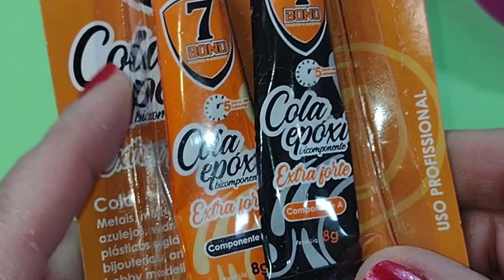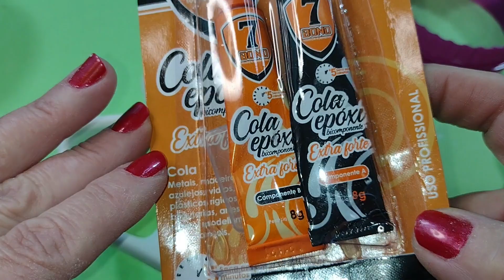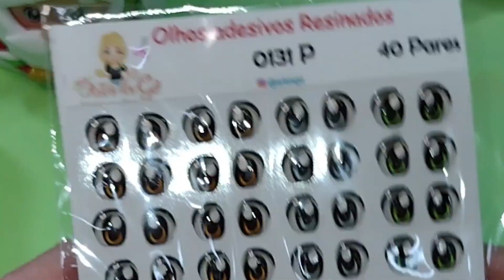SIMPLIFICADA! FAÇA SUA CANECA NATALINA EM BISCUIT DE MANEIRA FÁCIL.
- Gostou dos olhinhos resinados? Acesse o link, fale com "ARTES DA GÊ" e adquira os seus

Neste vídeo, você aprenderá como fazer de maneira fácil, uma caneca de PAPAI NOEL em biscuit NATALINO. Nele, você verá o passo a passo detalhado, ideal para iniciantes. Tutorial simples e fácil, acessível a qualquer pessoa. Personalize você mesma sua decoração de Natal.
Neste canal você encontrará tutoriais básicos e avançados na confecção de peças em biscuit. Seja iniciante ou experiente, compartilho algumas técnicas de confecção de bonecas, bolos fake, flores e demais artigos de biscuit, os quais aprendi em alguns anos de trabalho na área, por meio de pesquisa e experiência.

- Precisa de materiais e ferramentas para biscuit? Separei para você uma coleção com itens indispensáveis com preços baratinhos. É só clicar no link abaixo: